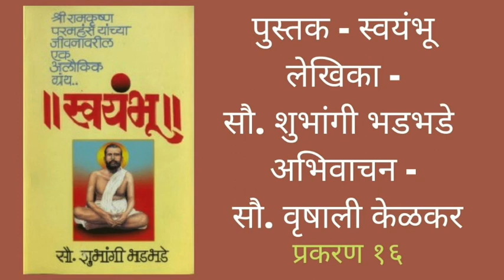पुस्तक अभिवाचन- स्वयंभू (प्रकरण १६). लेखिका - शुभांगी भडभडे. अभिवाचन- वृषाली केळकर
पुस्तक - स्वयंभू(Swayambhu) (रामकृष्ण परमहंस यांच्या जीवनावरील कादंबरी)
लेखक - सौ. शुभांगी भडभडे (Sau. Shubhangi Bhadbhade)
अभिवाचन - सौ. वृषाली केळकर (Vrushali Kelkar)
प्रकरण १६